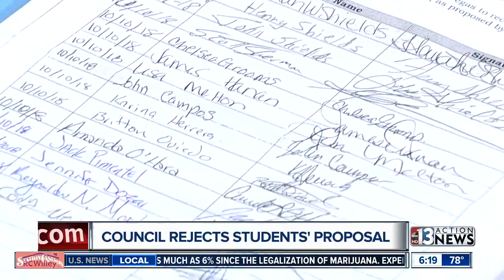Council rejects students' jackrabbit proposal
Students at Garehime Elementary School are speaking out after their proposal to make the black-tailed jackrabbit the city's official animal was rejected.